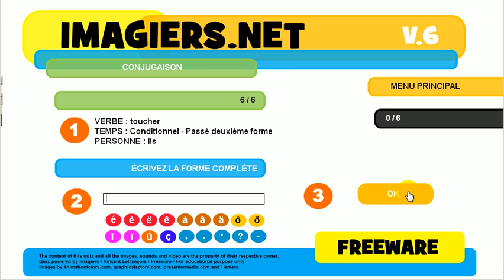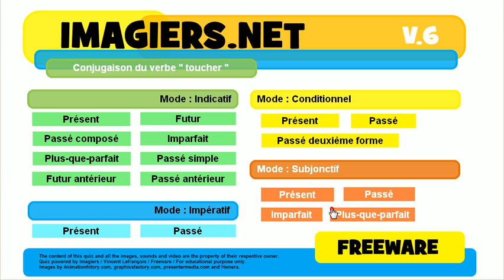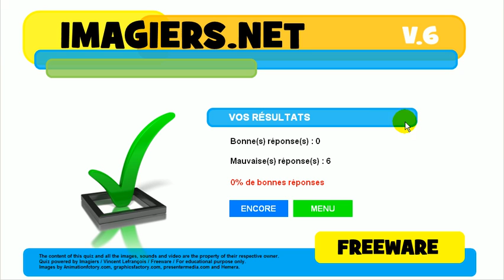J'apprends la conjugaison # Verbe = toucher